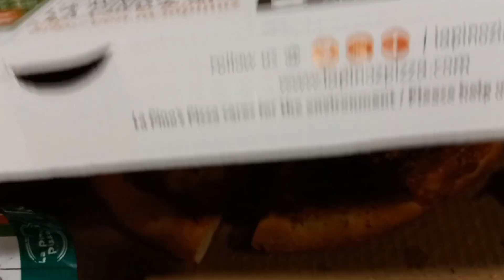Bharwa shimla mirch recipe || Harsiddh banna gaye gandhinagar.....